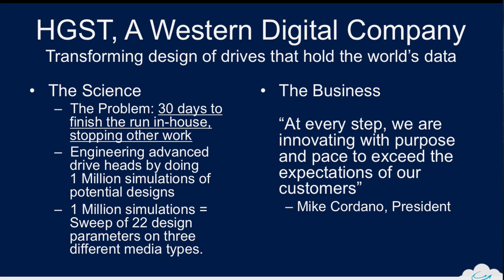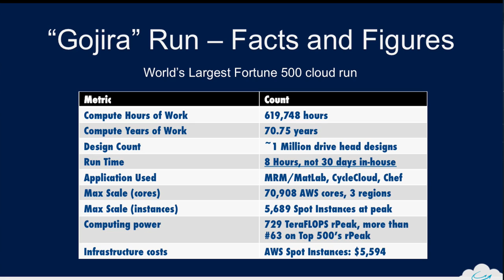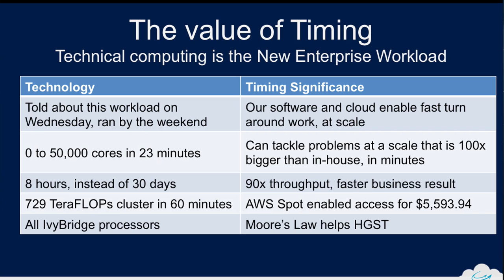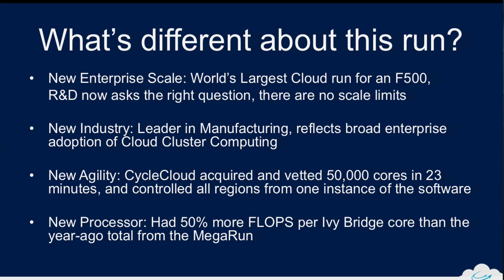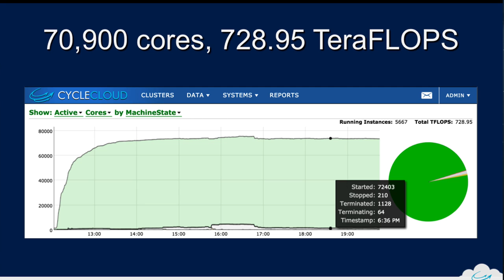Slidecast: Cycle Computing Powers 70-core AWS Cluster for HGST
In this slidecast, Jason Stowe from Cycle Computing describes how the company enabled HGST to spin up a 70,000-core cluster from AWS and then returned it 8 hours later.